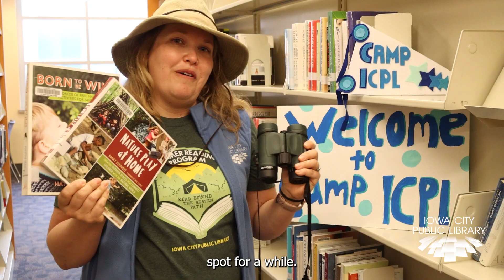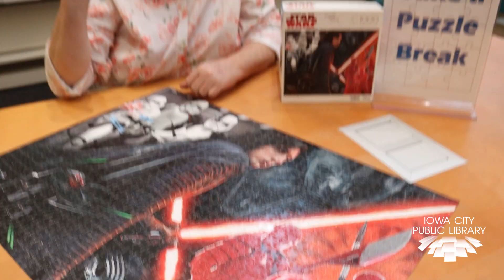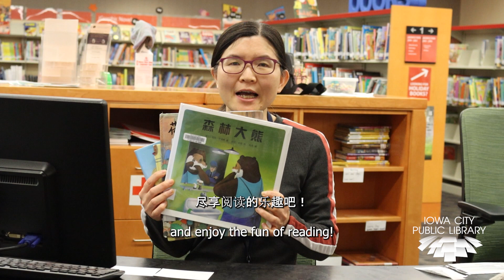Summer Reading Program 2022: Read Beyond the Beaten Path | IOWA CITY PUBLIC LIBRARY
to sign up for Iowa City Public Library's Summer Reading Program 2022: Read Beyond the Beaten Path!

Stay busy this summer reading and attending events!

Available to readers of all ages and abilities, babies through adults. Participants will receive a gamecard to track their summer reading goals.

Sign up starting June 1.